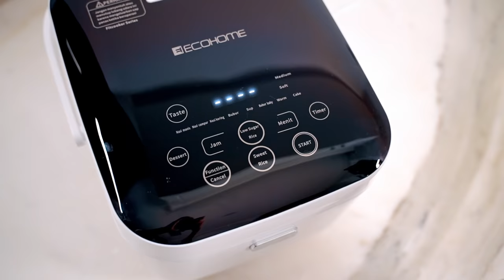Michelle Quan X Ecohome Indonesia | All Product Ecohome TVC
Cooking at home is so enjoyable…. Having a healthy lifestyle starts in the kitchen….. and it’s easy with @ecohome_indonesia appliances

for more information follow @ecohome_indonesia